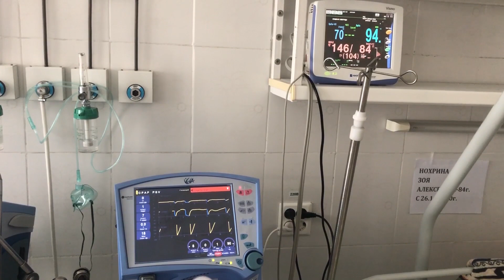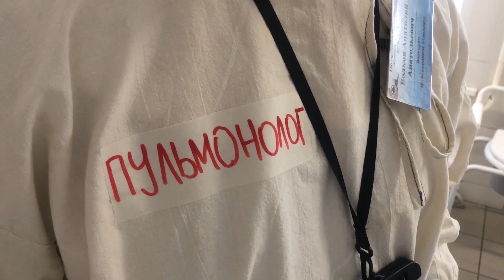Выездные консультации военных врачей по лечению больных COVID-19 в больницах Курганской области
Еще четыре центральных районных больницы Курганской области посетили с выездными консультациями врачи сводного медицинского отряда Минобороны России, скорректировав курс лечения более чем 100 пациентов. Военные инфекционист, реаниматолог и эпидемиолог побывали в учреждениях здравоохранения Шадринска, Катайска, Долматова и Щучьего.

Специалисты оказали методическую помощь в организации работы «красных зон» перепрофилированных госпиталей и скорректировали схемы маршрутизации пациентов с COVID-19.